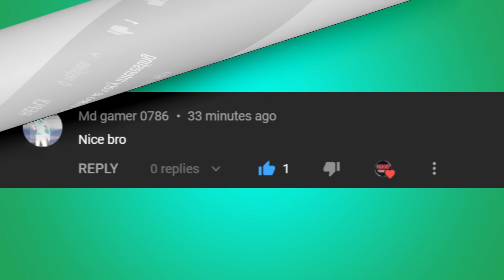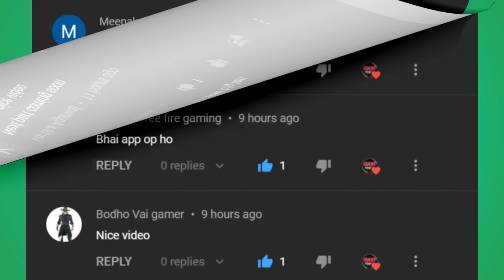Gulli Bulli Aur Alok Ka Birthday Part 4 | MJOH Toons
Horror Story
Shown Ka Birthday Part 4
Gulli Bulli Aur Granny Part 3
Gulli Bulli Aur Evil Nun Part 4
Gulli Bulli Aur Mummy Part 6
GULLI BULLI AUR MR MEAT PART 6
Gulli Bulli Survived Zombie Attack Part 10

Characters:-
Gulli
Jason
Granny
Grandpa
Gulli Bulli
गुल्ली गुल्ली
Mr Meat
Evil Nun
Bob Buck
Khooni Pig
Jeff The Killer
Scary Teacher
Ice-Cream Man Rod
Red Criminal
Blue Criminal
Green Criminal
Yellow Criminal
Purple Criminal
Ajju Bhai
Amit Bhai
RaiStar
Skyler
Baba
Chunni